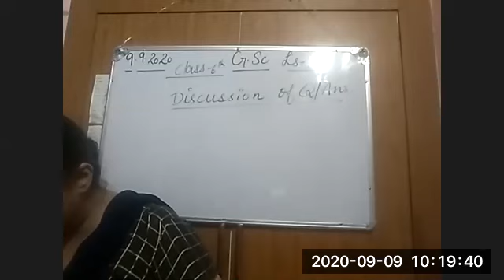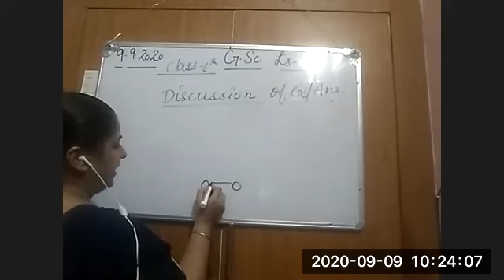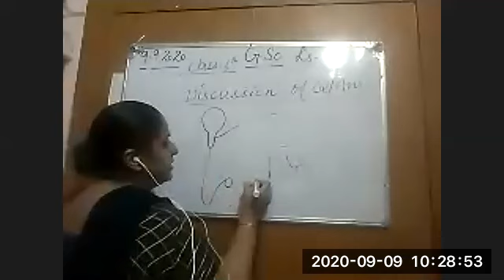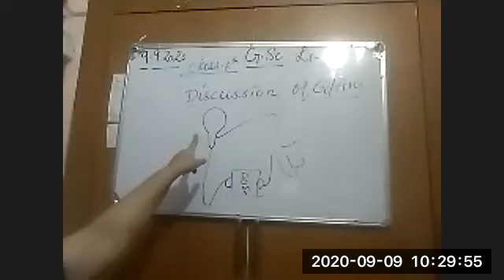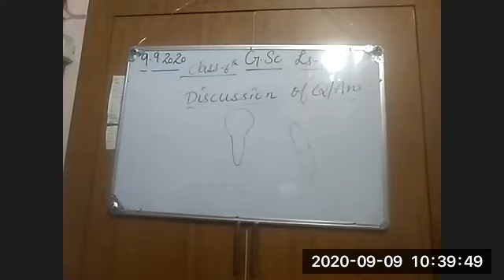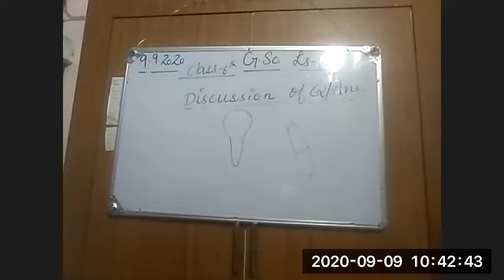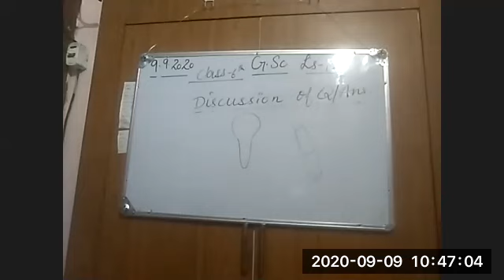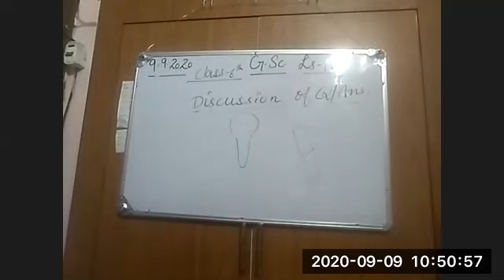9 Sep., 2020 6th class G.Sci.